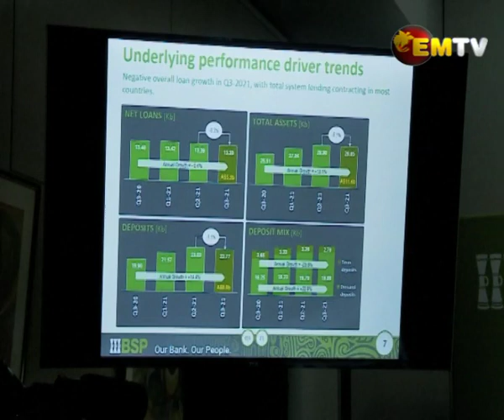BSP on Economy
PNG’s retail sector of the overall economy has been impacted greatly, largely because of COVID-related restrictions put in place that has affected the informal sector.

BSP Financial Group Ltd CEO Robin Fleming made this statement whilst announcing the Bank’s third quarter results.

The company recorded a Net Profit After Tax of K249 million.